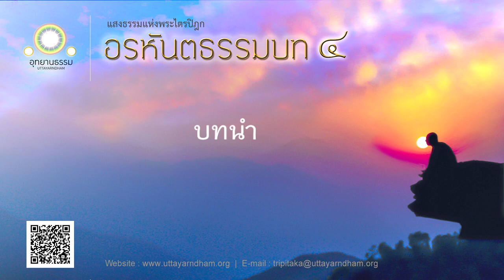บทนำ | อรหันตธรรมบท ชุดที่ ๔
บทนำ
แสงธรรมแห่งพระไตรปิฎก คือโครงการพระไตรปิฎกเสียง จัดทำขึ้น โดยมูลนิธิอุทยานธรรม เพื่อมุ่งธำรงธรรมของพระศาสดาและรักษาธรรมบริสุทธิ์ ให้คงอยู่คู่โลกสืบไป โดยมีวัตถุประสงค์หลักคือ ต้องการให้พุทธศาสนิกชน ทุกเพศ ทุกวัยเข้าถึงคำสอนขององค์พระสัมมาสัมพุทธเจ้าโดยตรง ด้วยรูปแบบสื่อเสียง เพื่อให้เกิดอรรถรสและธรรมรส มูลนิธิหวังเป็นอย่างยิ่งว่าพุทธชนทั้งหลายจะใช้สื่อพุทธธรรมนี้ อย่างแพร่หลายในชีวิตประจำวัน เพื่อเหนี่ยวนำให้เกิดอริยชนเพิ่มมากขึ้น

อรหันตธรรมบท
อรหันตธรรมบท เป็นบทธรรมและความเป็นมาแห่งพระอรหันต์สมัยพุทธกาล ที่แสดงบุญญาภินิหาร  วิบากกรรม และปฏิปทาในการบำเพ็ญเพียรของแต่ละท่าน จนบรรลุอรหัตตผล เป็นทั้งแบบอย่าง เป็นทั้งอุทาหรณ์อันชัดเจน แก่ท่านพุทธชนทั้งหลาย ในการเลือกปฏิปทาที่เหมาะสมกับตน
เมื่อท่านฟังอรหันตธรรมบทนี้ พึงวิปัสสนากฎแห่งกรรม พุทธานุภาพ ธรรมานุภาพ สังฆานุภาพ และอนุโมทนากับทุกท่านที่บรรลุธรรม เพื่อเจริญปัญญาพละ และนิพพานปัจจัยให้บริสุทธิ์บริบูรณ์ยิ่งขึ้น